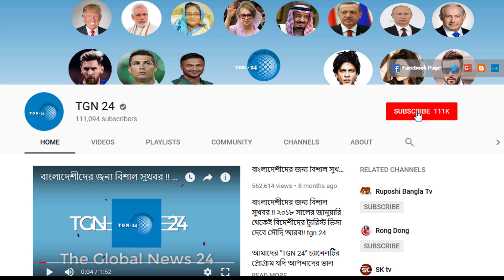সৌদি স্বাস্থ্য মন্ত্রণালয়ের জরুরী ঘোষণা। সৌদির সুস্থ রোগীর সংখ্যা আজকে আবারো অনেকটা বৃদ্ধি পেয়েছে।